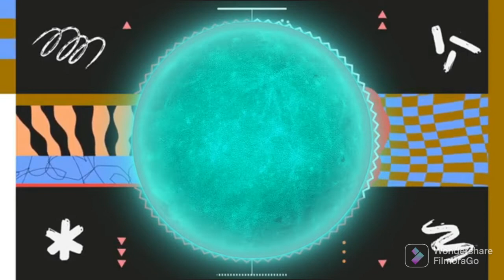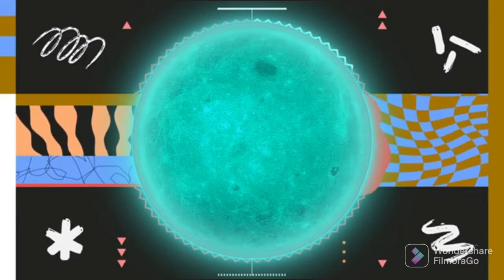31 October 2022